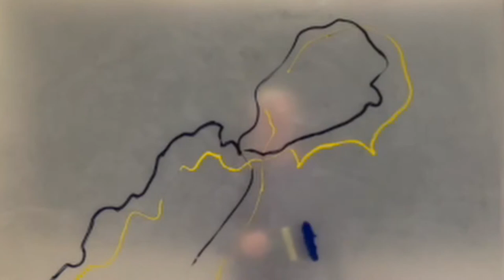Overdose diabas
A playful live-painting on perspex by Johan Bloom to the song OVERDOSE from the album No Fears Mixtape by Laylizzy (Edson Tchamo) from Mocambique.
Production: Planeta Nino studios
Artist: Johan Bloom, Bloom Art, for Diabas 2021.

The film is shown at the exhibition "I Am - QR" in Stenungsund and Skärhamn in October 2021, with the municipality of Stenungsund and Tjörn as co-arrangers of the exhibition.

The art duo DIABAS consists of the Swedish artists Anna Svensson, Art Anna S, and Johan Bloom, BloomArt.

LINKS to other relevant platforms within DIABAS.